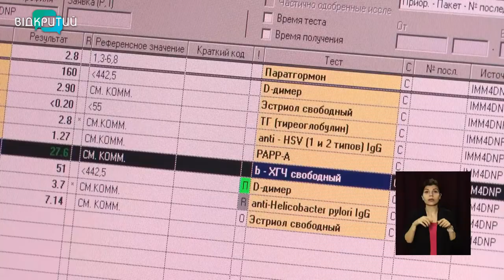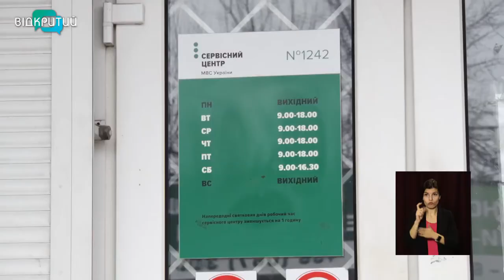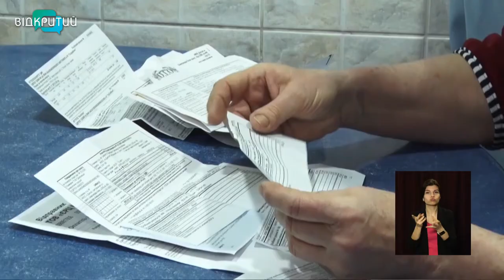Новини OPEN NEWS від 14 січня 2021 року 16:15